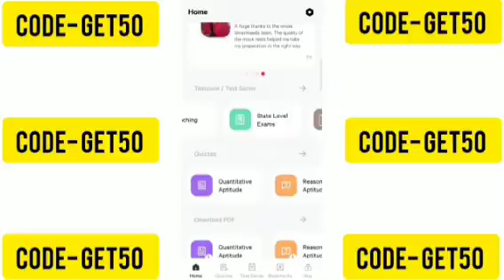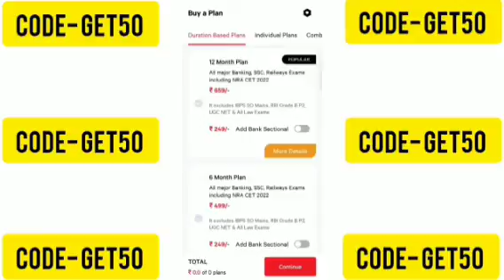Smartkeeda Testzone | smartkeeda test package | smartkeeda test live| smartkeeda offer